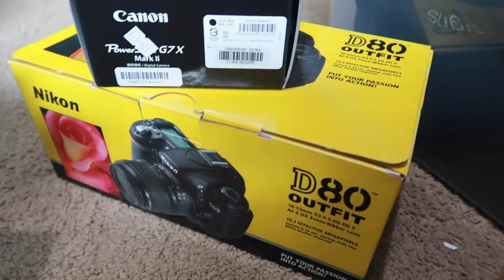A Day of DECLUTTERING!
It's DECLUTTERING DAY! Come see why!